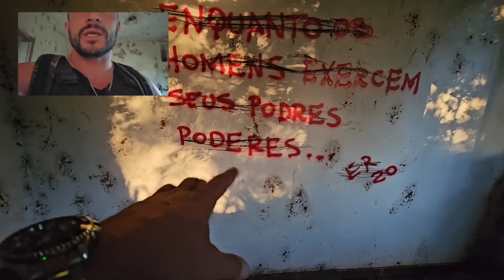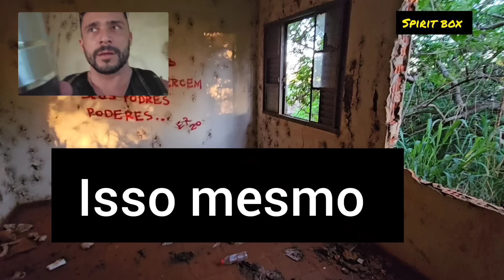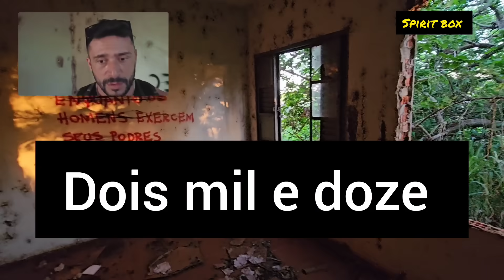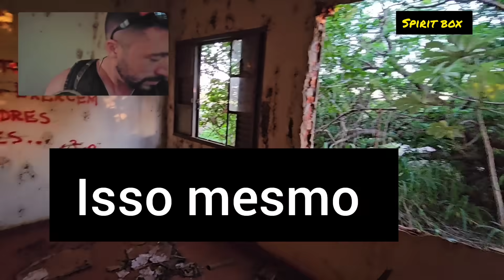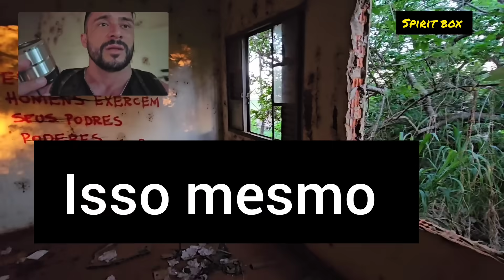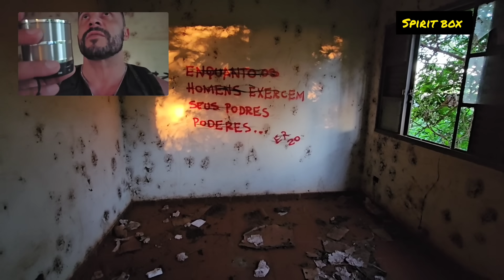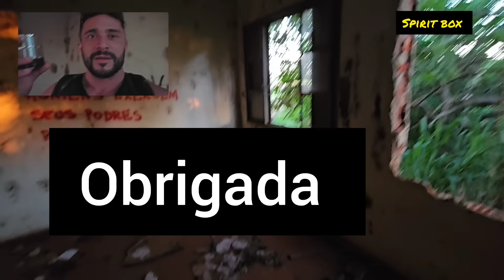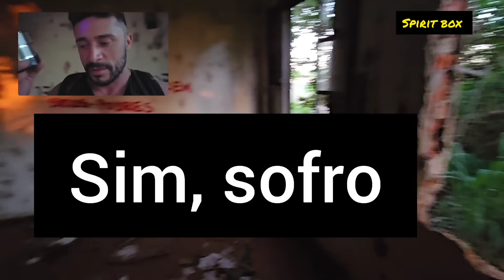MULHER MISTERIOSA APARECEU EU TOMEI UM SUSTO - SPIRITBOX